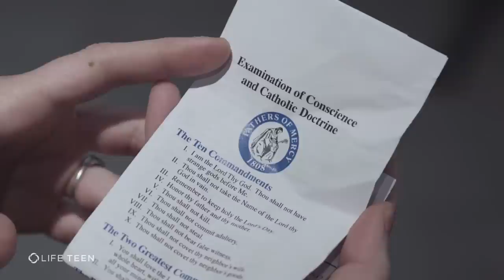DOs and DONTs of Confession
Abrasive Abner is back and giving us a perfect how-to NOT go to Confession.